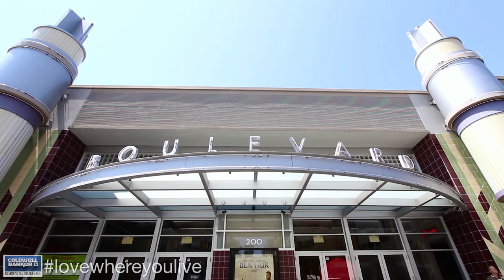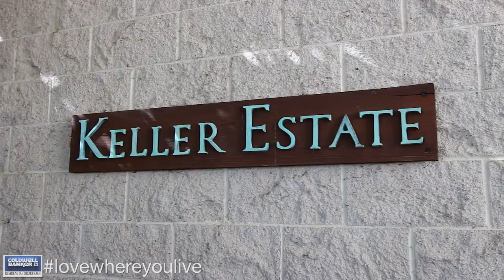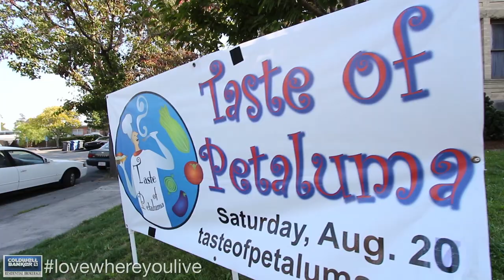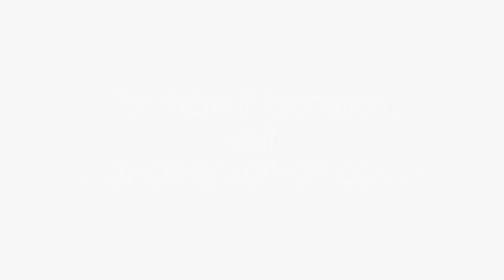Living in Petaluma, California Community Video | Presented by Coldwell Banker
Welcome to Petaluma, California. Known for its distinctly charming downtown, close knit communities and convenient access to Sonoma County's wine country, Petaluma attracts a wide array of both residents and visitors alike. Shouldn't you love where you live? Contact Coldwell Banker to learn more today.

Coldwell Banker. Where Home Begins.